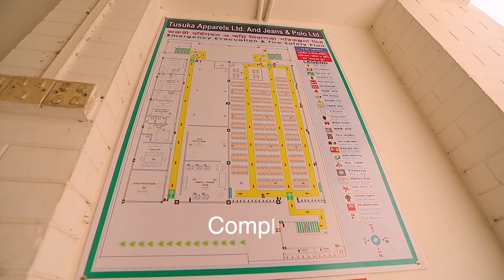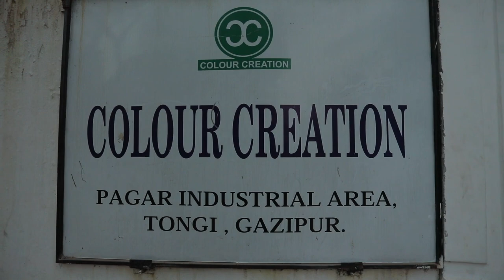Jeans & Polo LTD - Company Overview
Jeans & Polo Ltd. Is in garment business since 2008. From 2008, management started to extend the laundry and new swing lines in its compound. Now Jeans & Polo Ltd has a sewing capacity of 6,400 pcs per day, with a total of 4 sewing lines specialized in denim garment marketing.